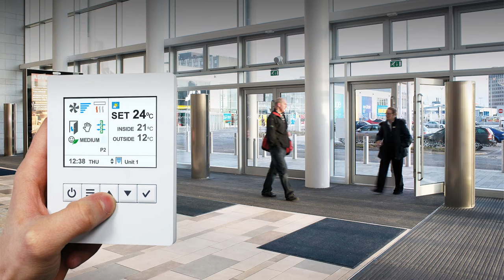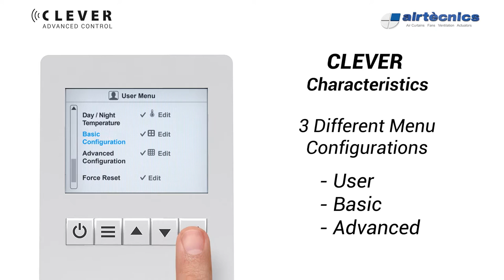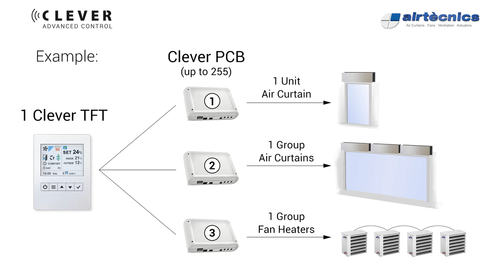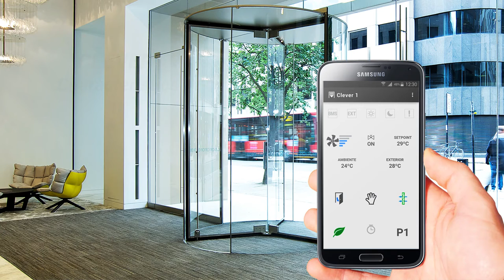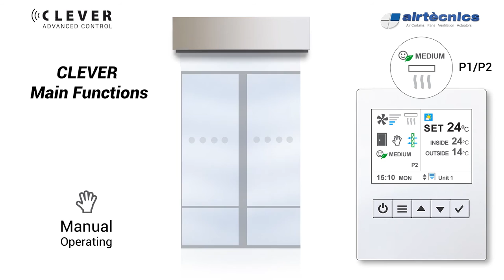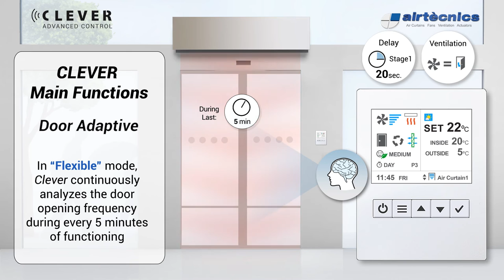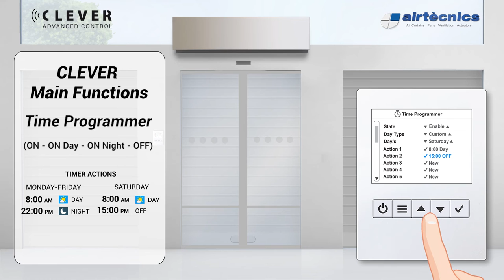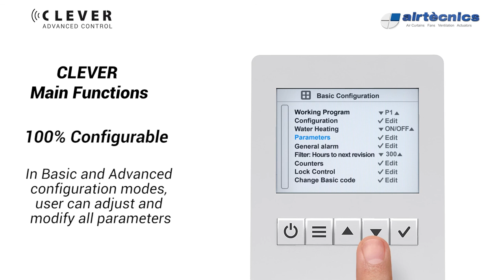Air Curtains CLEVER Control Advanced Regulation - Airtecnics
INTELLIGENT REGULATION FOR AIR CURTAINS AND VENTILATION TECHNOLOGY.
Maximum control, maximum energy saving.

The future is here with the new generation Clever control. Clever automatically adapts the functioning of the air curtain to the entrance conditions in order to keep the comfort saving energy.

Depending on door state, how often the door is open/closed, internal/outside temperature or discharge temperature, Clever optimizes the ventilation and heating to make an efficient barrier for an optimal climate separation.

Manually or automatic functioning with many different programs depending on heating type (water, electrical, heat pump or unheated) and installed temperature sensors.

Lots of extra functions to fulfill all client needs.

Advanced functions:
• Intelligent proactive regulation
• Manual / Automatic Functioning
• Energy saving modes: Eco, Medium and Comfort
• Different programs depending on installed sensors
• Fixed / Flexible door delay (progressive / adaptive)
• Time Programmer (Timer ON/ ON day/ON night/OFF)
• Fully Programmable
• Alarms: General, filter, anti freezing, overheating,   fans overheating, airflow, fire, external, heating locked, etc.
• Day / Night Temperatures
• Multi-Equipment management
• Multilanguage
• User / Basic / Advanced configurations
• Control lock option
• 3 Temperature sensors: inside, outside and air jet
• Unheated, electrical or water heated, heat pump.
• Modulating valve for water heated
• AC and EC fans  External communication:
• 2 independent Modbus RTU - BMS
• Configurable IN/OUT Digital/Analogical  - BMS
• Modbus TCP Ethernet - BMS (optional)
• PC program (RS485)
• WiFi / Bluetooth (optional)
• Android application
• External monitoring (IP)